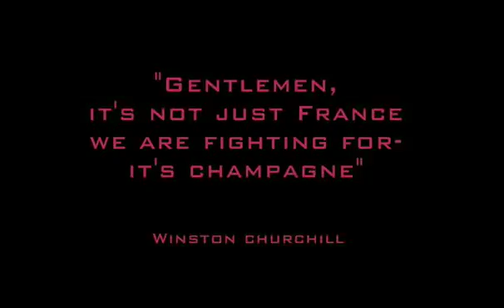Planet Wine first 7 mins.mp4